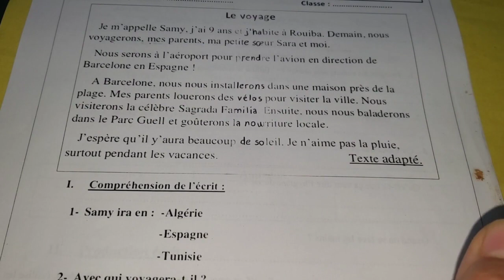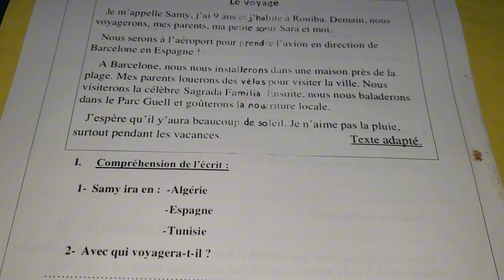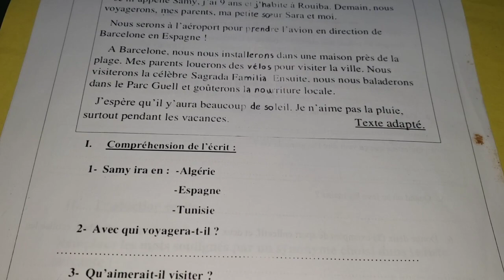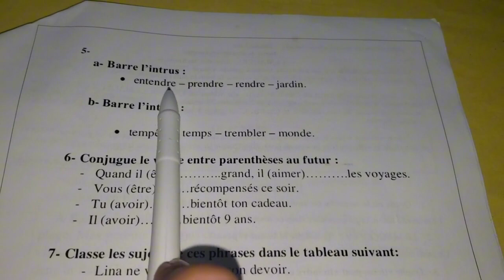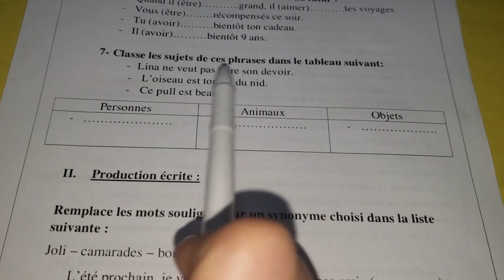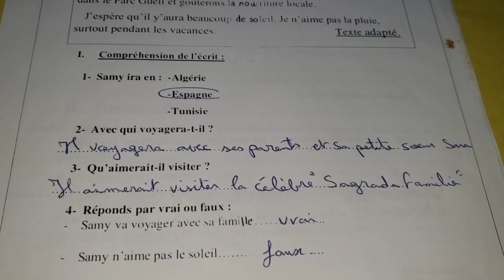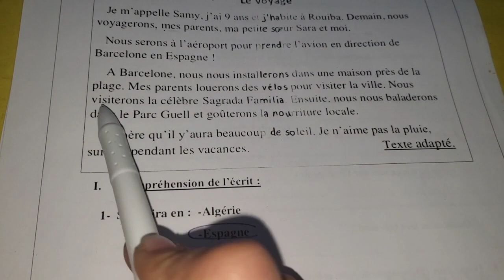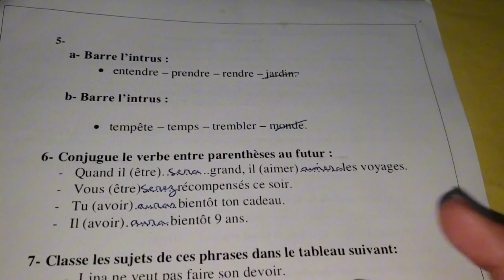أروع إختبار في اللغة الفرنسية فصل2 سنة3 ابتدائي🔥شرح بالعربية ليفهم الأولياء و التلاميذ👌لعلامات رائعة